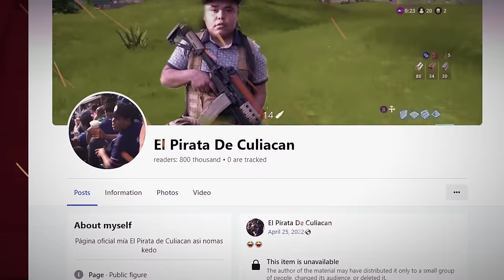6 Times Celebrities Messed With The Wrong Cartels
6 Times Celebrities Messed With The Wrong Cartels